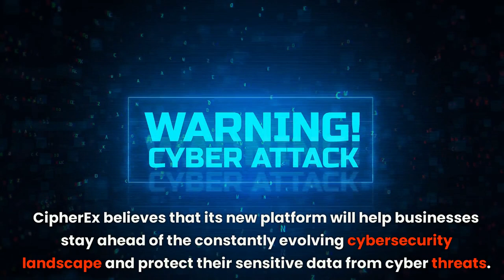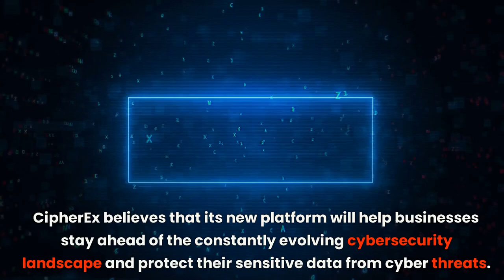Secure Your Data Like Never Before with New Linum's State-of-the-Art Millennium Technology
"Protecting your sensitive data has never been easier with NewLinum's revolutionary Millennium Technology. In this video, we'll show you how to secure your information like never before. Discover how our state-of-the-art encryption and security measures can safeguard your data from cyber threats. With NewLinum, you can have peace of mind knowing that your personal and professional data is safe and secure. Watch now to learn more and take your data security to the next level!"